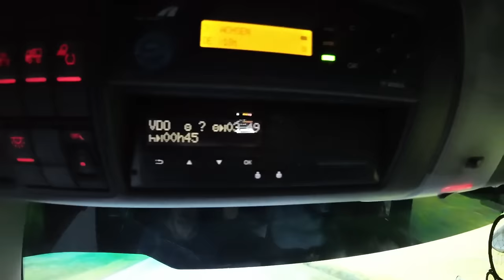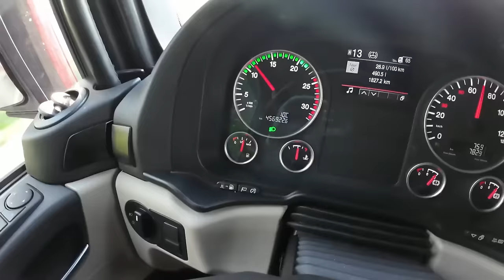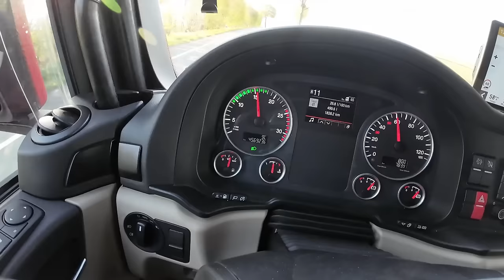Tom´s Trucklife #007 - Weihnachten und Geburtstag zusammen - Trailer Abholung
Am Freitag, den 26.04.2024 war mein Bigday und ich habe meinen ersten Trailer überhaupt abgeholt - natürlich im eigenen Design. Danach ging es direkt auf die erste Tour, wie es sich gehört.

Einen wunderschönen guten Tag. :-) Ich komme vom ETS und ATS und fahre mittlerweile mit CE, mache meinen BKF-Quali und Verkehrsleiter, eine eigene reale MAN-SZM und einen 4x4 Offroad-Truck. Simulatoren wie ETS, ATS und der Microsoft Flugsimulator entspannen mich und waren der Grund der Gründung dieses Kanals. Darin kann ich mich abseits der Realität verlieren und spinne gern eine Story rein. Mittlerweile setze ich die Story in meiner TransArt-GmbH im realen Leben fort. Life is tough!

Alles nur mit und aus Spass!

Good behaviour is always rewarded. ;-)

fürs echte Fahren: MAN TGX XXL LionPro 18.500, Steyr 12M18